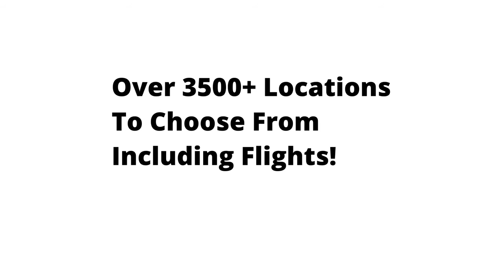Additional Devant Travel Benefits